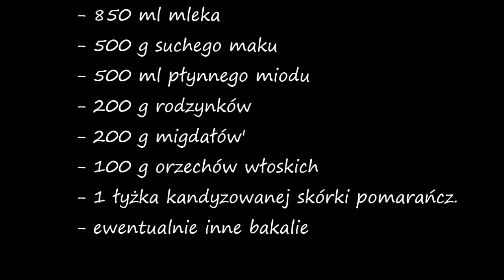Kutia z makaronem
Zapraszam dziś na świąteczny przepis - kutia z makaronem - bożonarodzeniowy rarytas, który zawsze królował na świętach w moim domu, z makaronem zamiast pszenicy. Serdecznie polecam :-)

ENGLISH VERSION: Kutia or pasta with poppy seeds, dried fruit and honey.

Ingredients:
- 250 g of pasta
- 850 ml milk
- 500 g dry poppy seeds
- 500 ml liquid honey
- 200 g of raisins
- 200 g almonds
- 100 g nuts
- 1 tablespoon of candied orange peel
- possibly other delicacies

Music